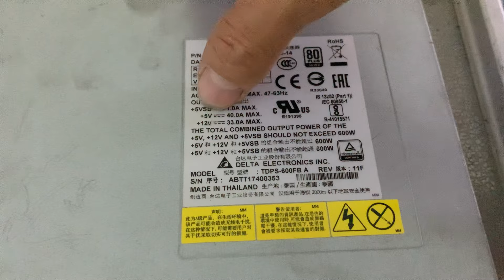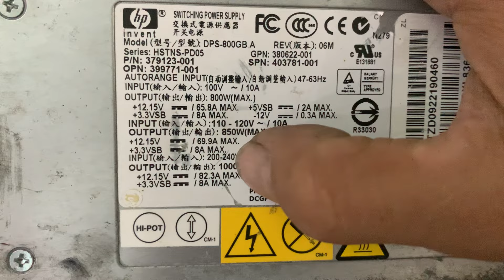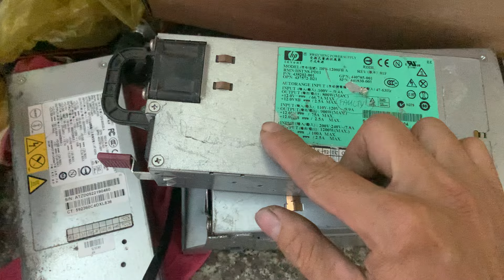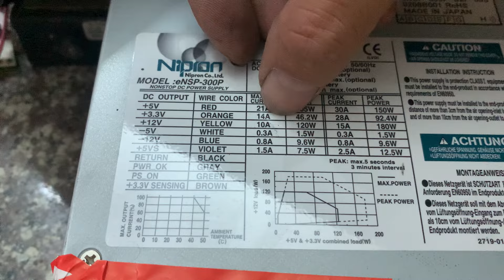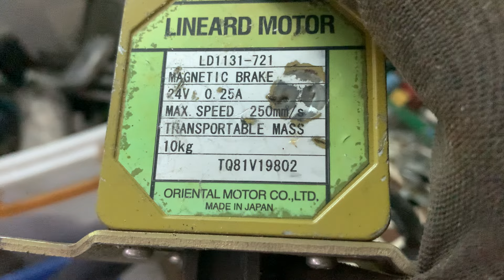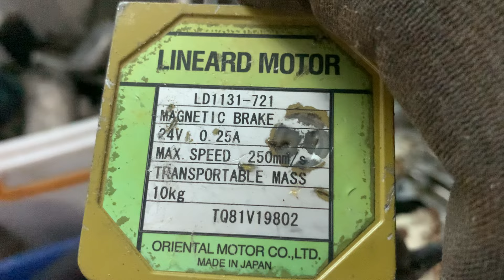Xả Kho đồ bãi - ăn TẾT : Step, Motor 12v, Servo...(0965503208)